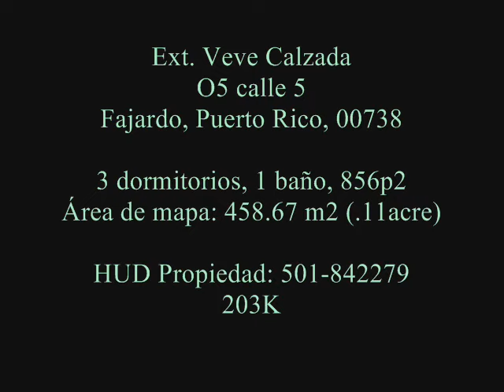$84000 casas barata en Puerto Rico. 06 5TH ST FAJARDO, PR, 00738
Venta de casas barata en Puerto Rico. Ext Veve Calzada, O6 calle 5, Fajardo, PR, 00738. Latitud/Longitud: 18°20'20.2"N 65°39'38.8"W (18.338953, -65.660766)

3 dormitorios, 1 baño, 856p2
Area de mapa: 458.67 m2 (.11acre)

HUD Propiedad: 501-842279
203K Elegible: Si
Zona de inundación de FEMA: No

Descripción general dirección física:
URB VEVE CALZADA O6, CALLE 5, PR
MUNICIPIO: Fajardo; Barrio: Pueblo

REGISTRO:
Tomo: 462
Folio: 115
Finca: 6,423
Escritura: 7
Venta: $39,389.00
Fecha de venta: 3/28/2022
Vendedor: ESTADO LIBRE ASOCIADO DE PR
Comprador: BPPR

MASTER BROKERS REALTY GROUP, LLP
(Núm. Registro 325843)
Robertson Eli Rodriguez Santiago
Myrna Marie Rivera Rivera
Urb Pedregales 155 Calle Granito A-29
Rio Grande PR 00745